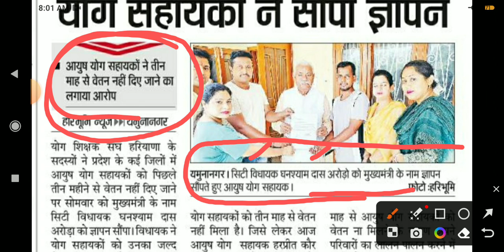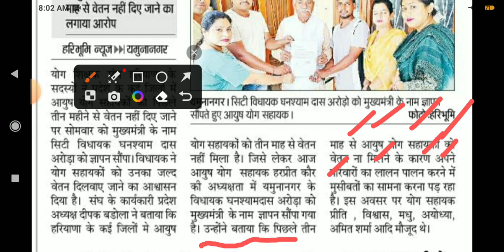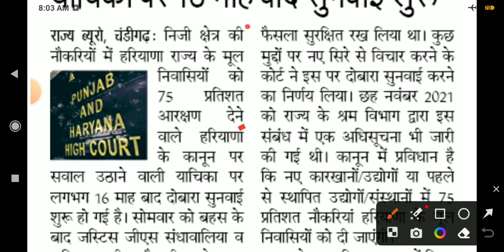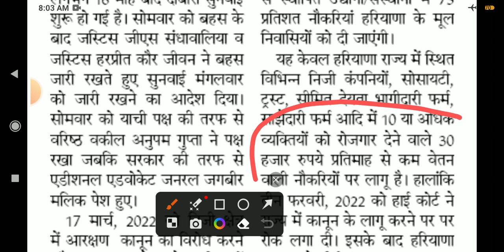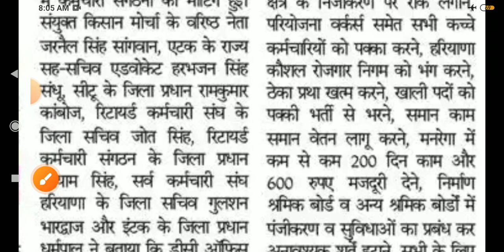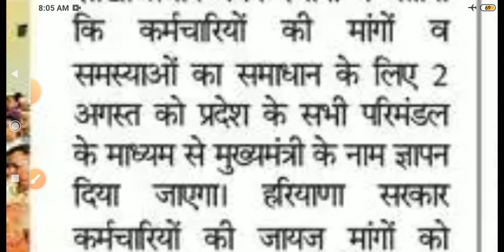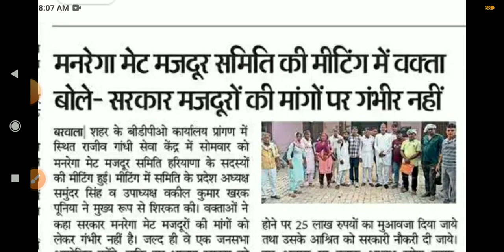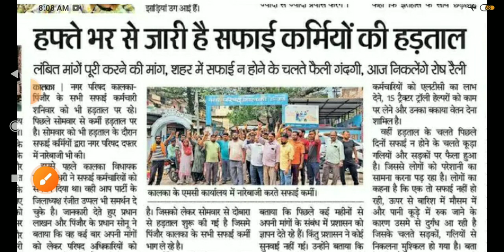कच्चे कर्मचारी खबरें हरियाणा 1 अगस्त 2023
kaushal vikas yojana new update
hkrnl salary update
kaushal rojgar Nigam